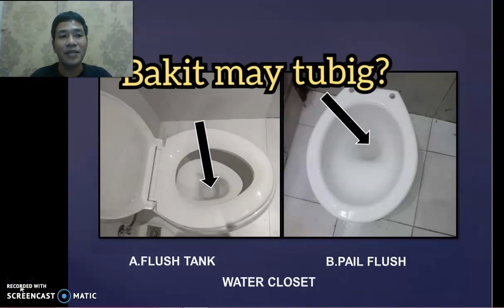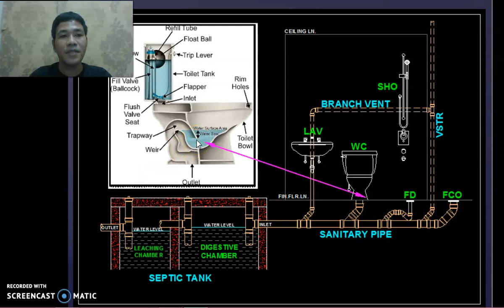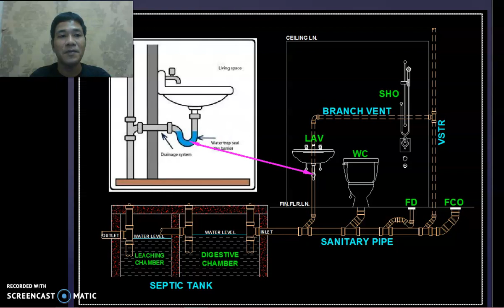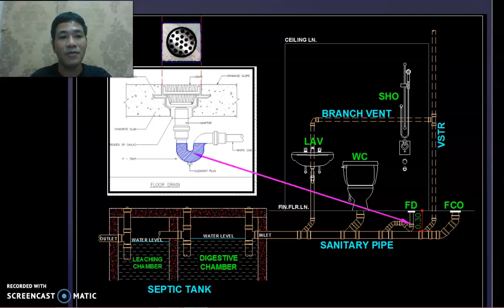bakit may tubig (water seal) ang inidoro/water closet?